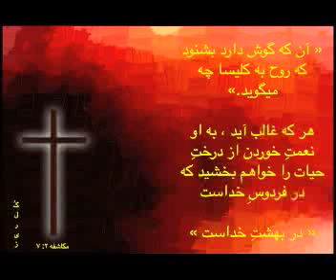Pastor Afshin ; کتابِ مکاشفه فصلِ ۲ قسمتِ اوّل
کتابِ مکاشفه  فصلِ  ۲  قسمتِ اوّل